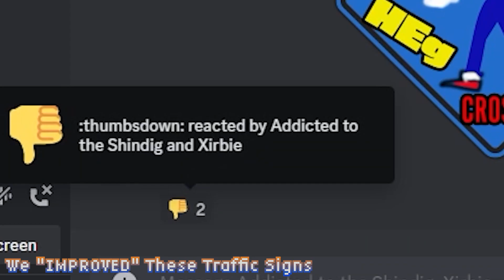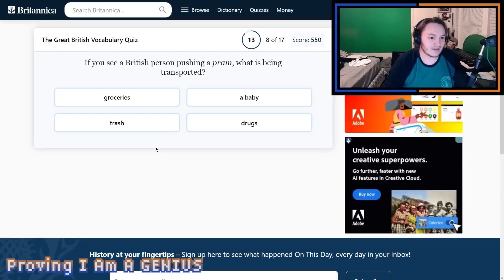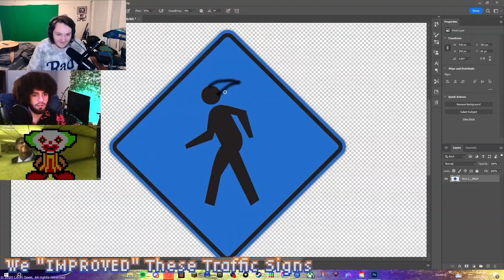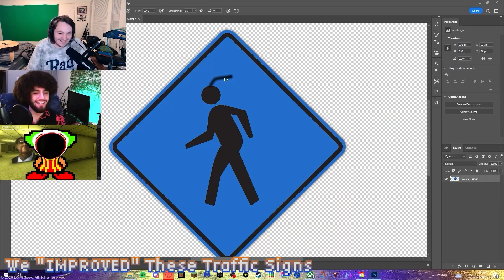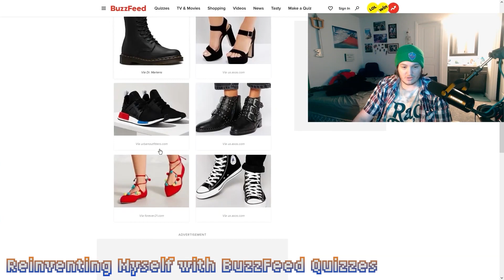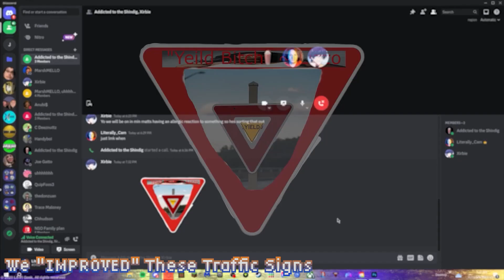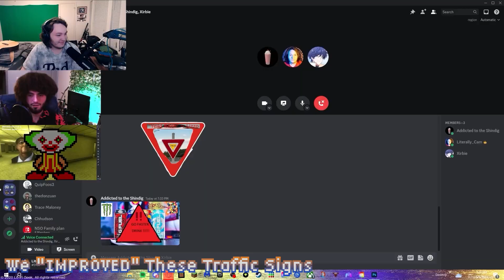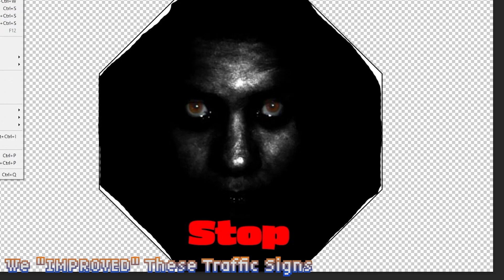Literally_Cam Best Of 2023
Thank you guys so much for sticking with me. Here's too more and more years!

Special thanks to all of the people who helped me this year:

Andrew Walsh
Noah Mello
Matthew Dunaway

I love making content and knowing you guys like it too helps me out more than you think!